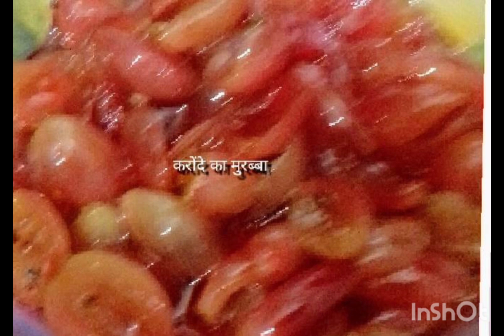आवले से टेस्टी मुरब्बा कैसे बनाएं बस 2 मिनट में इस फ्रूट में विटामिन सी भरपूर मात्रा में होता है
आवाले का स्वादिष्ट मुरब्बा रेसिपी जरूर देखें